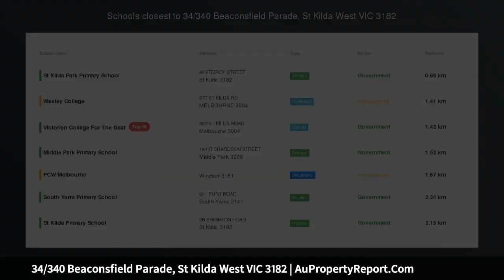34/340 Beaconsfield Parade, St Kilda West VIC 3182 | AuPropertyReport.Com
34/340 Beaconsfield Parade, St Kilda West VIC 3182
Property Type: apartment
Bedrooms: 1
Bathrooms: 1
Car Space: 1
Waterfront Bliss with Uninterrupted Bay Views